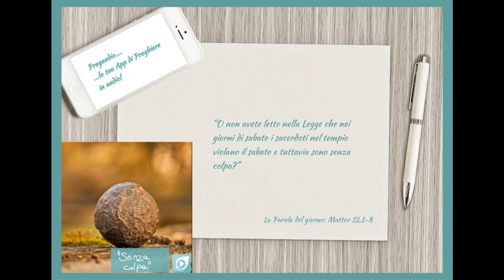Vangelo del 21 Luglio 2023: Matteo 12,1-8 con il commento di don Franco Mastrolonardo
In quel tempo Gesù passò, in giorno di sabato, fra campi di grano e i suoi discepoli ebbero fame e cominciarono a cogliere delle spighe e a mangiarle.
Vedendo ciò, i farisei gli dissero: «Ecco, i tuoi discepoli stanno facendo quello che non è lecito fare di sabato».
Ma egli rispose loro: «Non avete letto quello che fece Davide, quando lui e i suoi compagni ebbero fame? Egli entrò nella casa di Dio e mangiarono i pani dell’offerta, che né a lui né ai suoi compagni era lecito mangiare, ma ai soli sacerdoti. O non avete letto nella Legge che nei giorni di sabato i sacerdoti nel tempio vìolano il sabato e tuttavia sono senza colpa? Ora io vi dico che qui vi è uno più grande del tempio. Se aveste compreso che cosa significhi: "Misericordia io voglio e non sacrifici", non avreste condannato persone senza colpa. Perché il Figlio dell’uomo è signore del sabato».